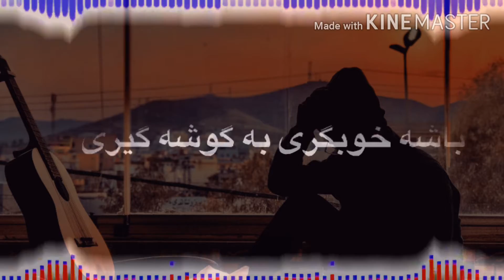موسيقى حزينة جداً بتاخدك لعالم تاني😔